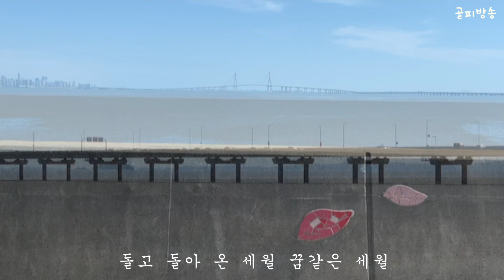[뮤직비디오] 꽃길인생 - 박성현 신곡 - 인천대교 전경 - 골피방송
트로트전문 유튜브 방송으로 현직 KBS피디가 운영하고 있어요